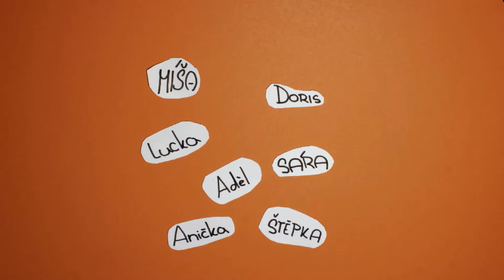Popletená pověst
9. a 10. listopadu si děti pod vedením animátorů v KKC Přeštice vyzkoušely, jaké je to za dvě hodiny stvořit krátký animovaný film technikou stop motion. Procvičily si schopnost vyprávění i výtvarné dovednosti. Před kamerou vznikly krásné příběhy. Akce se nám velmi líbila a děkujeme za zprostředkování MAS Aktivios.